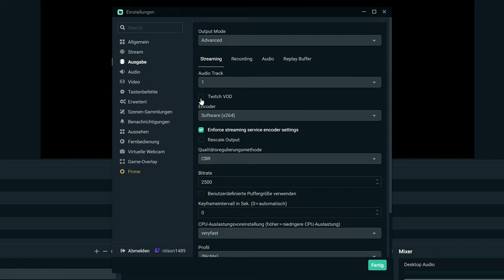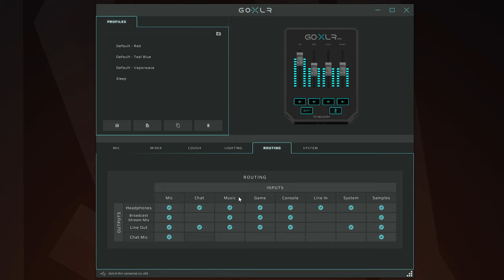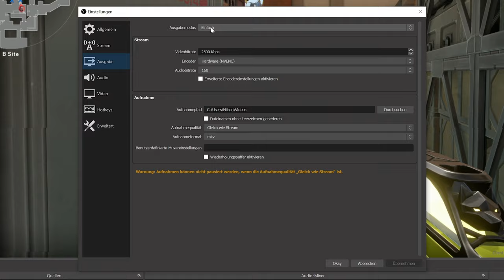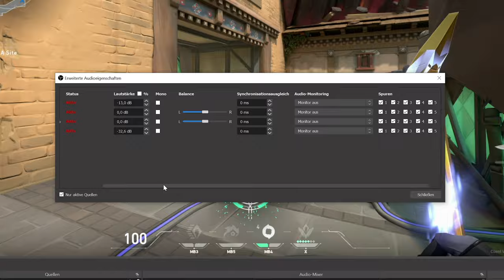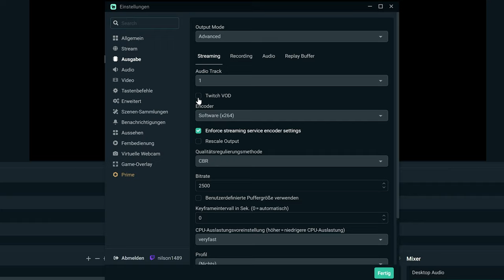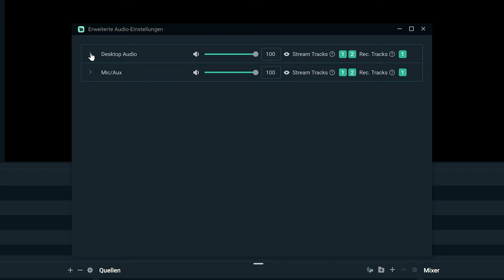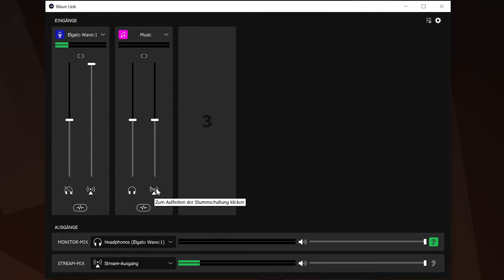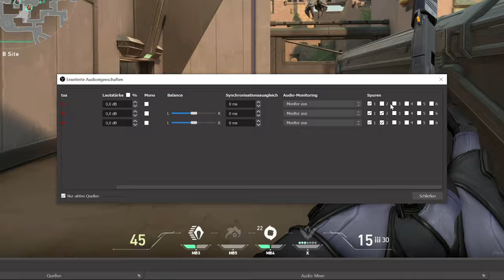Twitch VOD OHNE Musik einrichten OHNE zusätzliche Software!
In diesem Video zeige ich euch, wie ihr euer Twitch VOD ohne Musik einrichten könnt, ohne zusätzliche Software zu installieren!

►EMPFEHLUNGEN◄

►MEINE PRODUKTE◄

►SOCIAL MEDIA◄